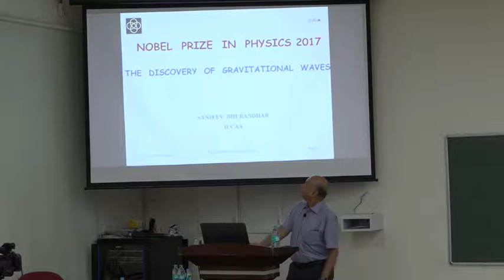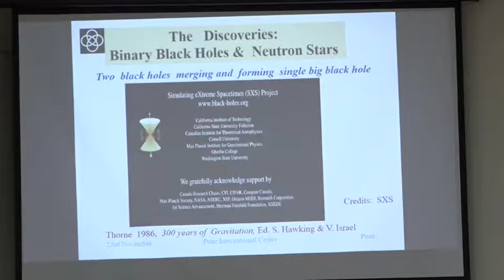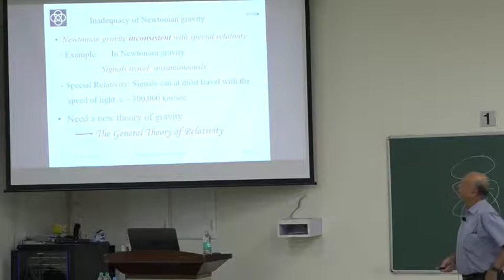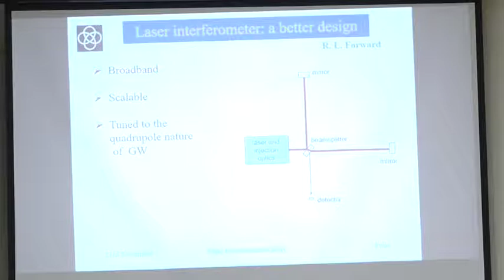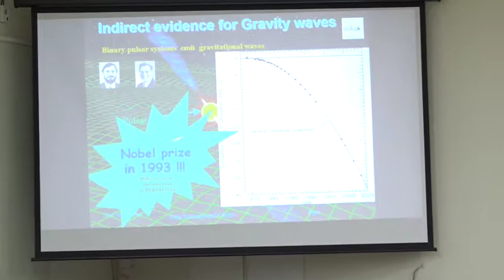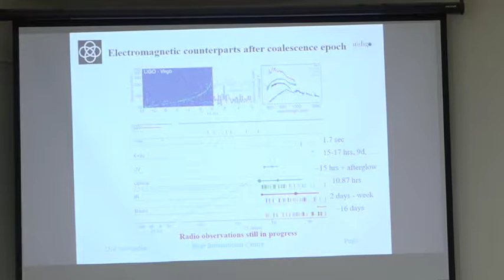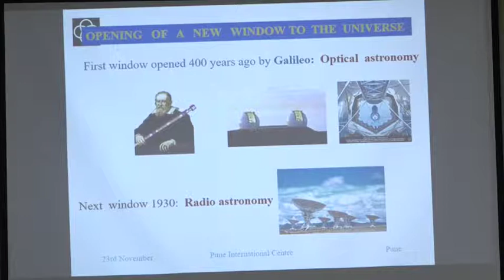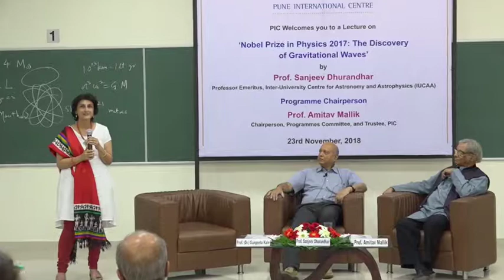Nobel Prize in Physics 2017: The Discovery of Gravitational Waves